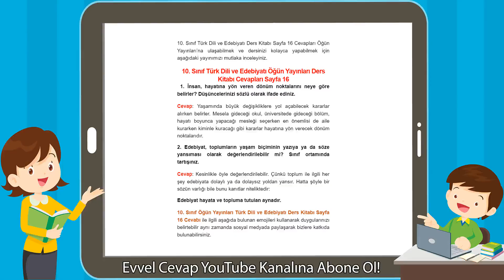10. Sınıf Türk Dili ve Edebiyatı Öğün Yayınları Ders Kitabı Cevapları Sayfa 16